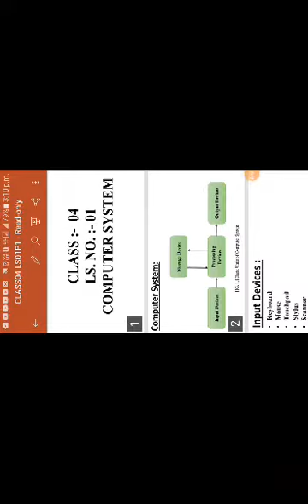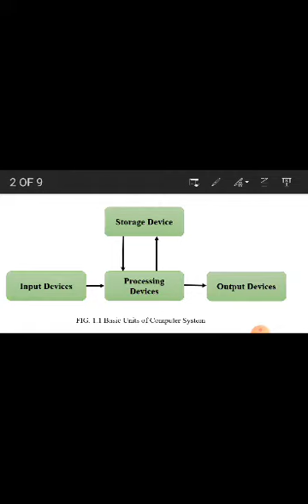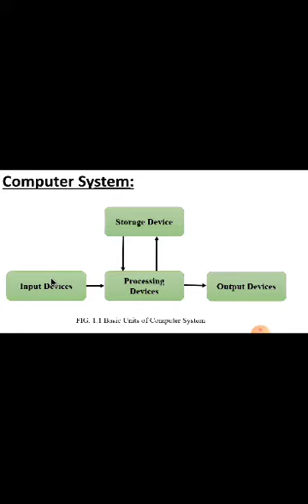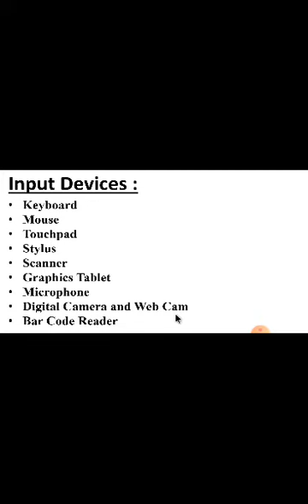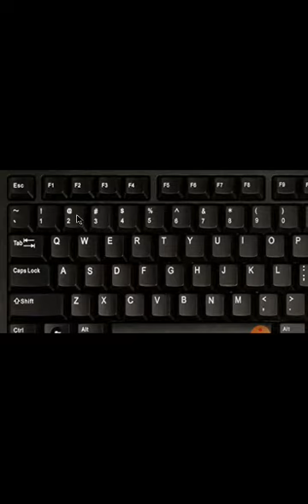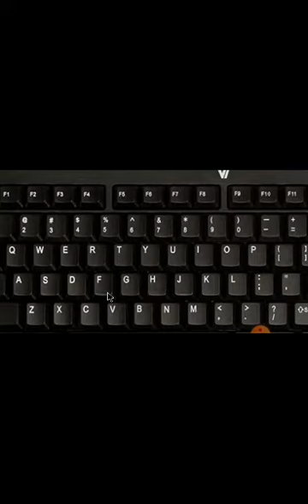CS04CH01P1 17 06 2021